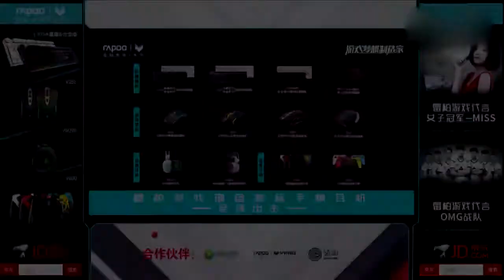LOL LPL S7 Highlights IG vs OMG Game 1 West霞突进人堆反向E闪瞬间拿下三杀 1